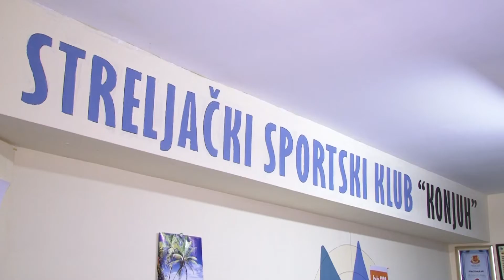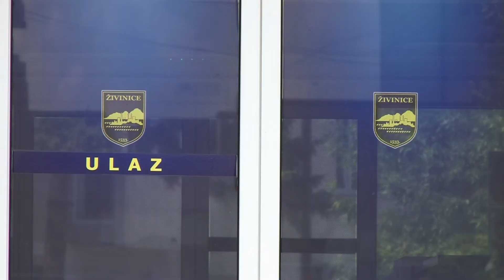SKOSI Živinice se sprema za Svjetski kup: Osobe sa invaliditetom mogu mnogo! - 19.07.2019.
Svjetski kup u streljaštvu za osobe sa invaliditetom ove godine se od 25. do 30. jula održava u Osijeku. Među takmičarima iz oko 50 zemalja svijeta učešće će uzeti i 13 reprezentativaca naše zemlje. Boje Bosne i Hercegovine branit će i dvoje članova Streljačkog sportskog kluba osoba sa invaliditetom Živinice. A kako protiču njihove pripreme i šta takmičari očekuju na Svjetskom kupu – pogledajmo u prilogu Azura Delića.